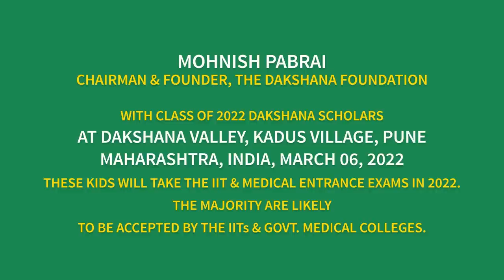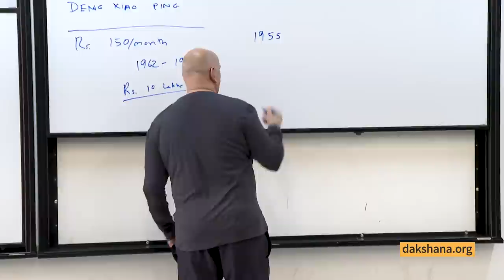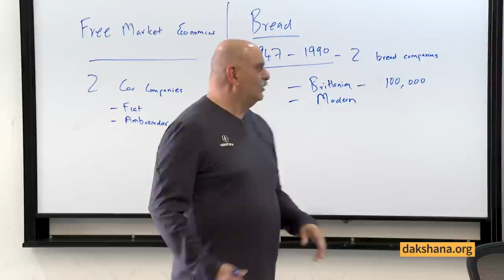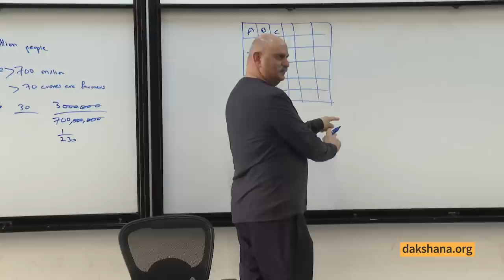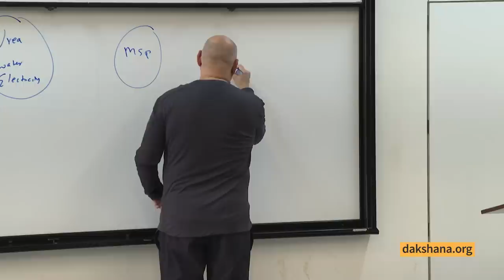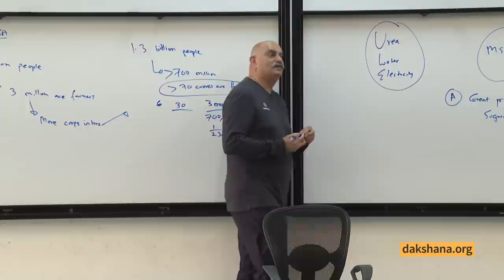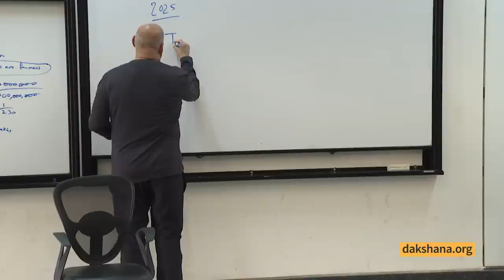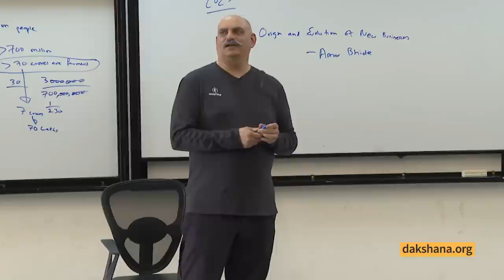Mohnish Pabrai's Q&A Session with Scholars at Dakshana Valley on March 6, 2022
Dakshana Pune | March 6, 2022.

00:00:00                         Introduction
00:02:17                         How to make a country wealthy?
00:18:00                         Free Market Economics (Adam Smith)
00:25:31                         Invisible hand (Adam Smith)
00:30:28                         Indian vs. American Farmer
00:47:50                         Comparative Advantage (David Ricardo)
00:50:20                         Shrimp farming in Andhra Pradesh
01:01:19                         Combination of Adam Smith and Ricardo
01:03:10                         Lee Kuan Yu
01:05:30                         Deng Xiaoping
01:09:40                         How to start a business?
01:18:37                         Idea behind Dakshana and educating society